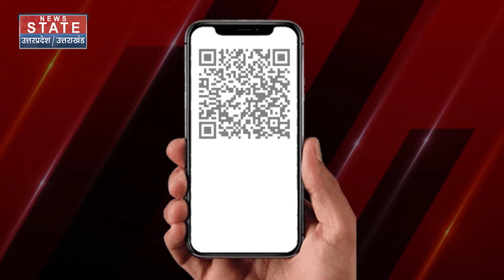Weather Forecast : Agra में भारी बारिश से डूबा Taj Mahal बागीचे में भरा लगालब बारिश | News state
News State Apps डाउनलोड करें:
Download Android and iOS Apps for more updates: